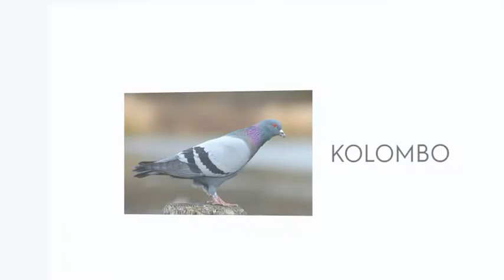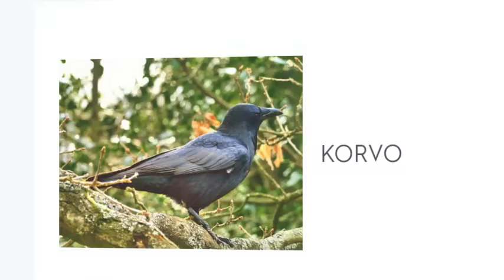BIRDOJ - AVES EM ESPERANTO